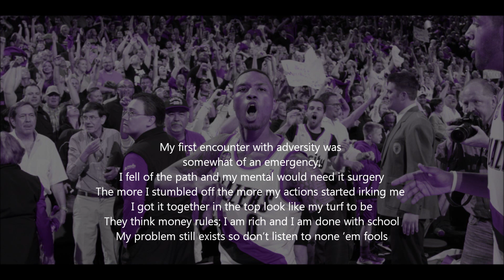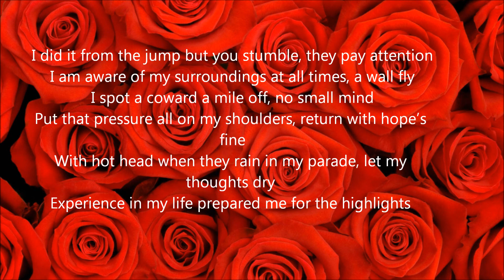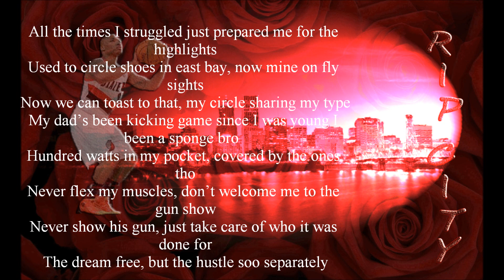(Lyric Video) Dame DOLLA - Soldier in the Game (Damian Lillard)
All of the pictures used in the video were created using Adobe Photoshop. The song was remixed using Audacity.
I am so glad Damian Lillard dropped this track. It is fire. I decided to make this video because I am a huge fan. Thank you. I might have a few mistakes in the lyrics. Please help. Any suggestions would be awesome.